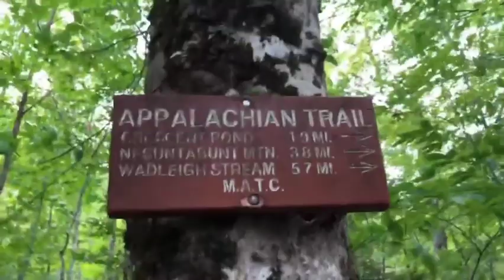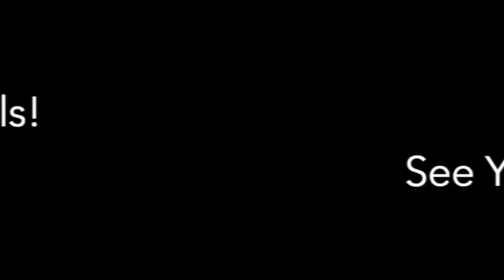AT 2021 Part 38: The Last Leg Before Katahdin